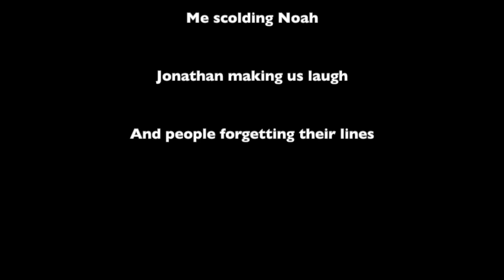The Bloopers of Saber City